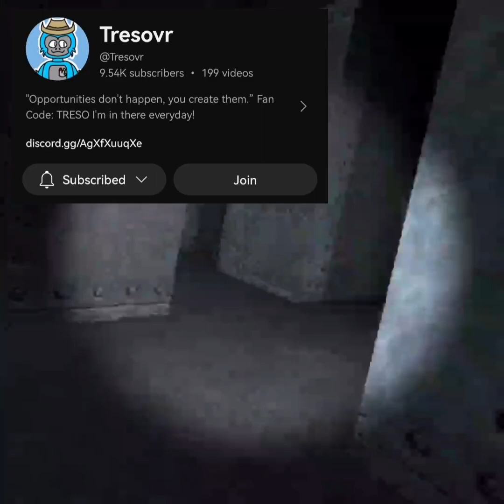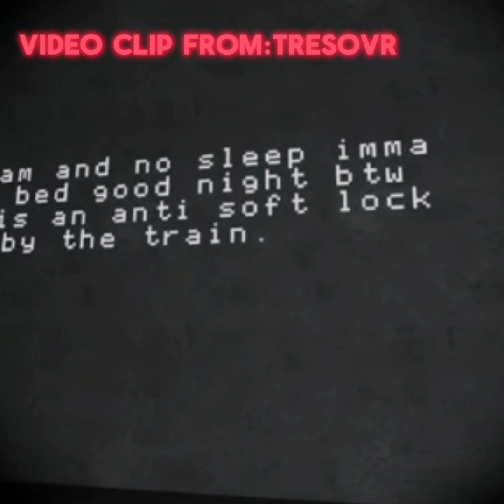BIG SCARY NEW Level 16 Is here (cool train feature)